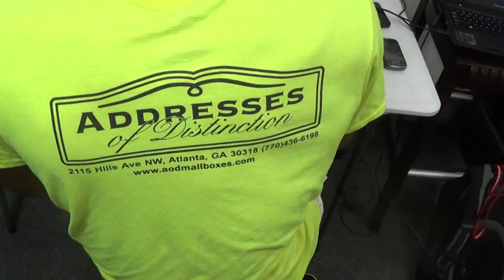DJ No Joke (just another clip)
Fat Beat's Inc
Professional Drumming Service
"Professional, Dependable, & Affordable"

Fat Beat's Inc
Professional Drumming Service
"Professional, Dependable, & Affordable"
We’re committed to helping you get to the next level. Here are the services that we provide:
On Site Drum Repair
Private Drum Lesson
Live Band &/or DJ
Musician Referral
Drummers for Hire
PA Rental
Drum set Rental

Fat Beat's Inc has been located in Atlanta since 2004. Let us put our experience to work for you.